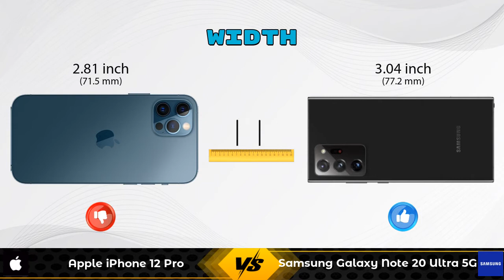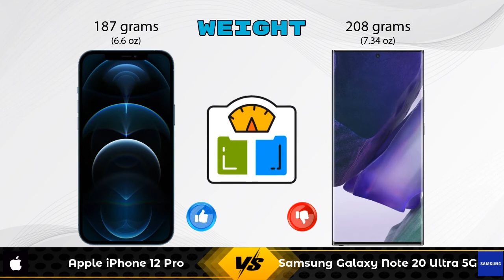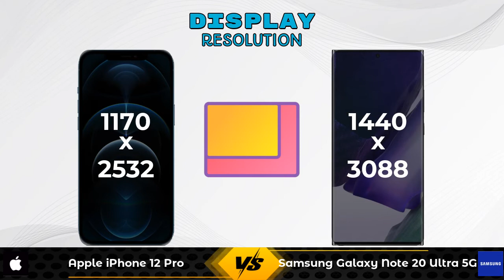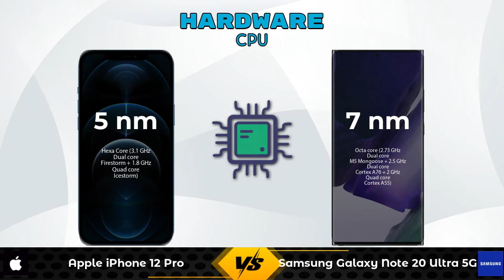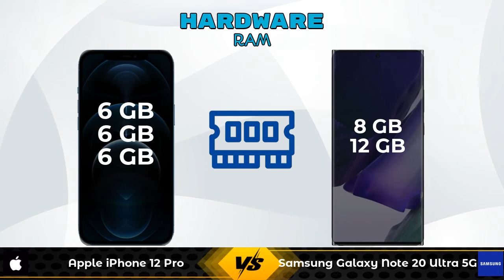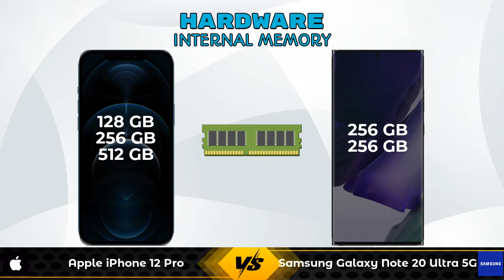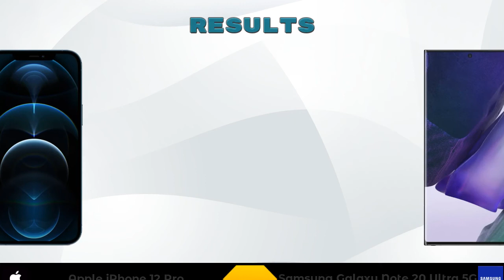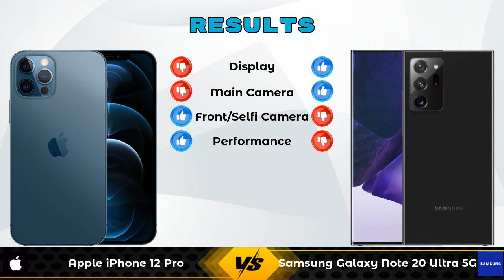Apple iPhone 12 Pro Vs Samsung Galaxy Note 20 Ultra 5G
In this Video we are Comparing Apple iPhone 12 Pro Vs Samsung Galaxy Note 20 Ultra 5G with [Full Specifications].

Variant Details:
6 GB / 512 GB - 145900
6 GB / 128 GB - 115900 (Flipkart)
6 GB / 128 GB - 115100 (Amazon)

Variant Details:
12 GB / 256 GB - 91999
8 GB / 256 GB - 77999 (Flipkart)

Apple iPhone 12 Pro 512GB Vs Samsung Galaxy Note 20 Ultra 5G full specifications
Samsung Galaxy Note 20 Ultra 5G Vs Apple iPhone 12 Pro 512GB full specifications
Apple iPhone 12 Pro 512GB Vs Samsung Galaxy Note 20 Ultra 5G comparison
Samsung Galaxy Note 20 Ultra 5G Vs Apple iPhone 12 Pro 512GB comparison
Apple iPhone 12 Pro Vs Samsung Galaxy Note 20 Ultra 5G comparison

Other Compitior Phone with Similar Price Range :

Apple iPhone 13 Pro Max 512GB(8 GB / 512 GB) - 159900 , Release Date :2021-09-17
Samsung Galaxy S21 Plus 256GB(8 GB / 256 GB) - 79990 , Release Date :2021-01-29
Apple iPhone 12 Pro Max 512GB(6 GB / 512 GB) - 153500 , Release Date :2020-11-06